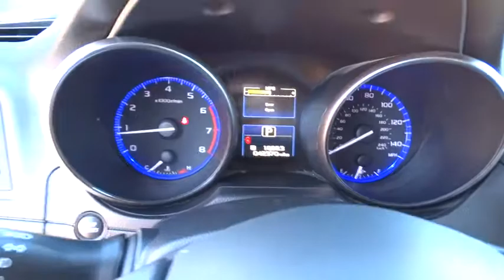2016 SUBARU OUTBACK Great Falls, Missoula, Helena, Billings, Kalispell, MT G3263925G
2016 SUBARU OUTBACK
2016 SUBARU OUTBACK 4DR WGN 2.5I PREMIUM PZEV - Stock#: G3263925G - VIN#: 4S4BSACC1G3263925

2.5i Premium trim. FUEL EFFICIENT 33 MPG Hwy/25 MPG City! Heated Seats, Satellite Radio, Back-Up Camera, Alloy Wheels, All Wheel Drive. READ MORE!br /br /KEY FEATURES INCLUDEbr /Heated Driver Seat, Back-Up Camera, Satellite Radio. Rear Spoiler, MP3 Player, All Wheel Drive, Onboard Communications System, Aluminum Wheels, Remote Trunk Release, Privacy Glass. br /br /Pricing analysis performed on 10/21/2017. Fuel economy calculations based on original manufacturer data for trim engine configuration. Please confirm the accuracy of the included equipment by calling us prior to purchase. br / Some of our Pre-Owned vehicles may be subject to unrepaired safety recalls. Check for a vehicle's unrepaired recalls by VIN at